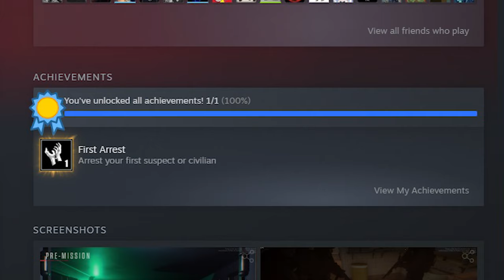Ready or Not - How to unlock all Steam achviments (100%!)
EASY PEASY LEMON SEQUEEZY